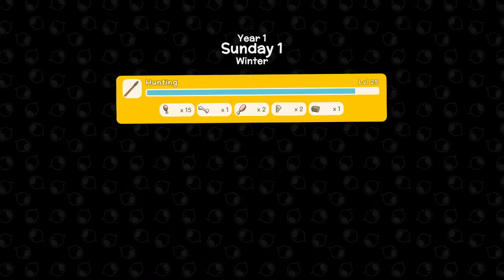Late Night Dinkum! The australian Animal Crossing You Need To Play!